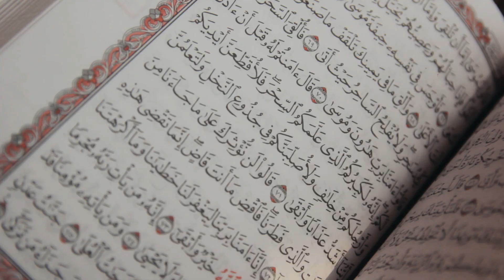Egypt travel video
Египет, история начинающая более трех тысяч лет до нашей эры, бескрайние пустыни и испепеляющее солнце! Новое видео с нашего отдыха в этой замечательной стране! Основная часть материала снята во время двухдневной экскурсии в Каир, хорошо встряхнулись после нескольких дней валяния на пляже! Кстати, видео о том как мы валялись и гуляли по гигантской территории отеля тоже будет, легкая музыка и плавные кадры, скоро.